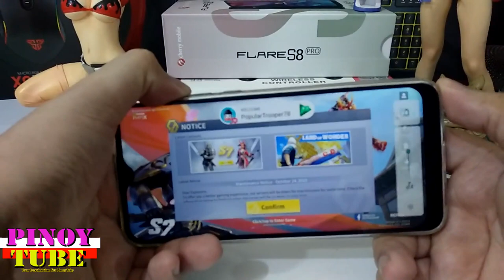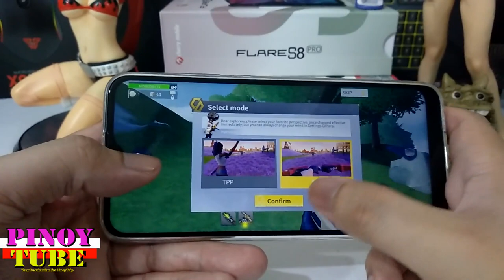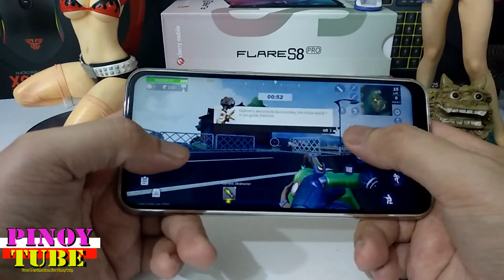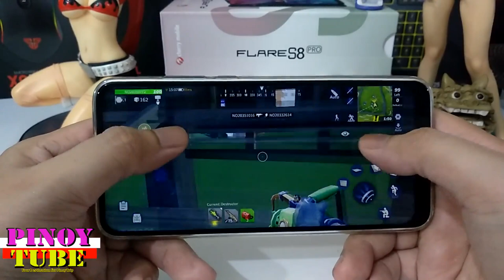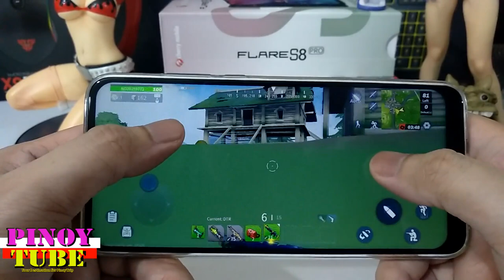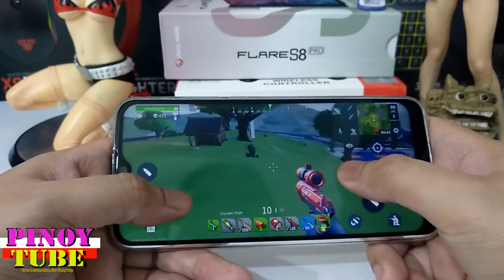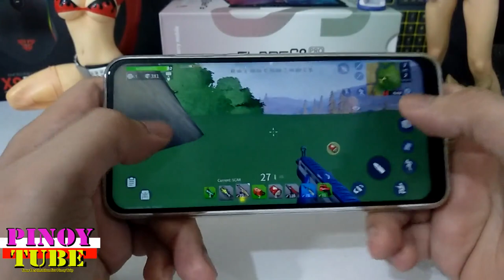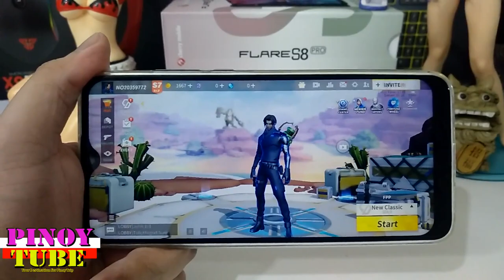Cherry Mobile Flare S8 Pro Gametest Creative Destruction - Pinoytube